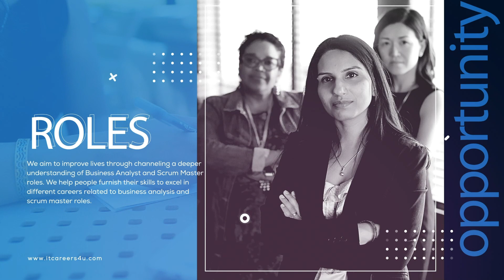Business Analyst & Scrum Master Toolkit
Hi Everyone,

In this video, I provide the tools/applications that are used by Business Analyst and Scrum Masters in their day-to-day activities.  Here's a breakdown of the applications used (please note there are many tools in the industry, I only list the ones I have experience using in my projects)
1. Email Tool used to communicate + schedule meetings - MS Outlook
2. Communication tools used to answer quick questions - MS Teams or Slack
3. Document Repository - used to store and share project documentation
4.  MS Suite of Applications - additional videos linked below teach you how to use these applications to make professional-looking documents
5. MS Visio - used for workflow diagrams (I missed this in the video); this tool is used to create workflow diagrams
6. MS Project - used to create end-to-end timelines for the project. MS Project is typically used by Project Managers; as a Business Analyst/Scrum Master it's important to know these tools.

Join us in our FREE Facebook group for a chance to attend live training sessions